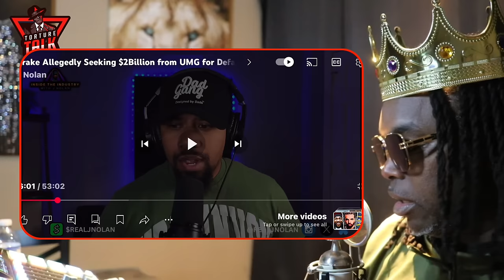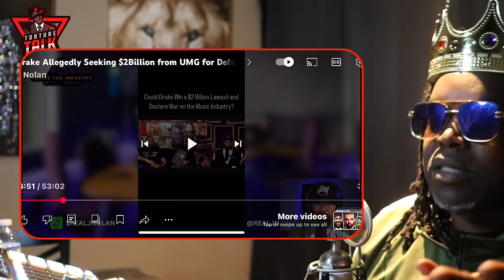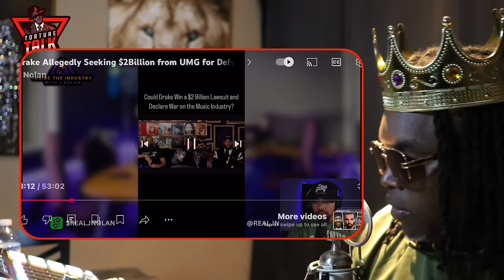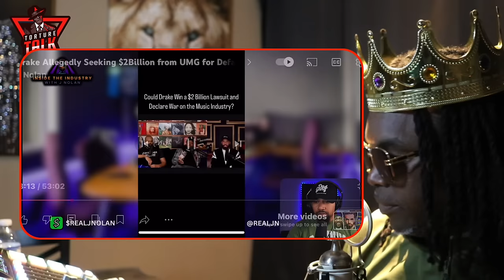Mal from ​⁠@newrorynmal believes ​⁠@DrakeOfficial could win against